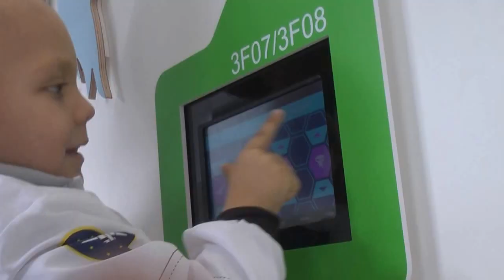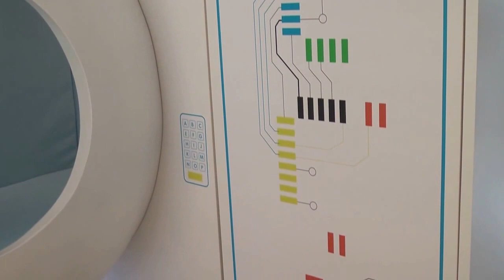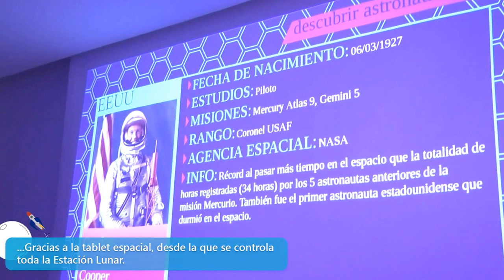Estación Lunar Juegaterapia en el Hospital Gregorio Marañón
En Juegaterapia inauguramos por fin un proyecto en el que llevamos trabajando duro desde hace meses. A partir de hoy, los niños ingresados en las habitaciones de aislamiento del Hospital Gregorio Marañón de Madrid, vivirán una experiencia única en una auténtica Estación Lunar. Un viaje mágico que les ayudará a superar su aislamiento con una sonrisa en los labios.